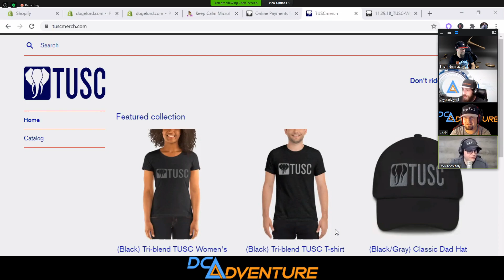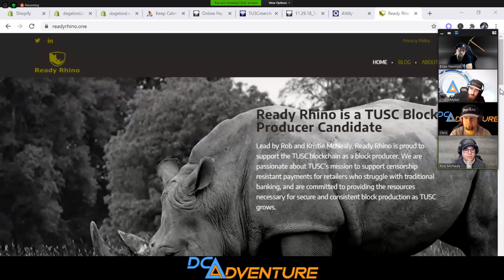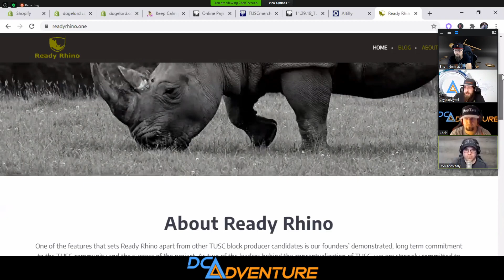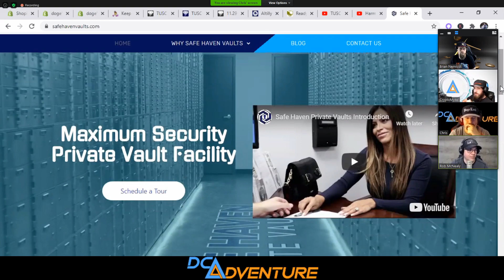DCA Adventure: With Special Guest Rob McNealy From TUSC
Rob McNealy